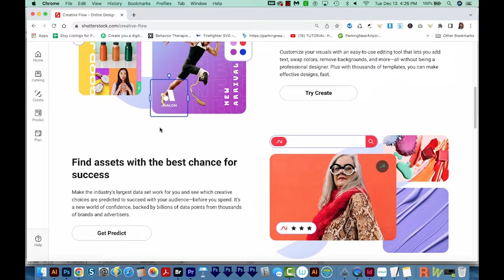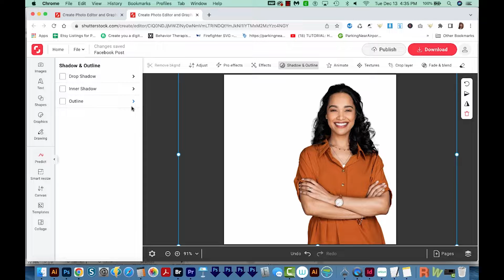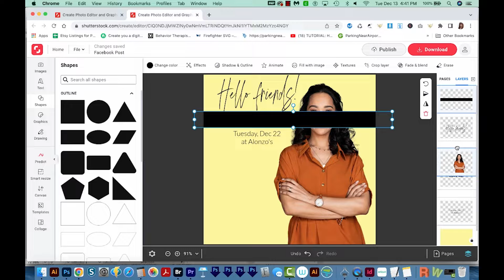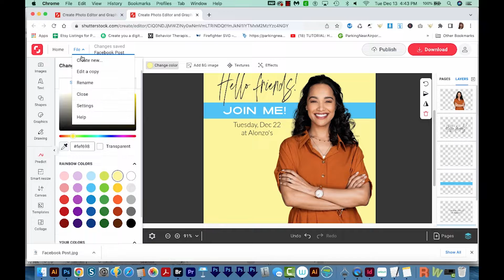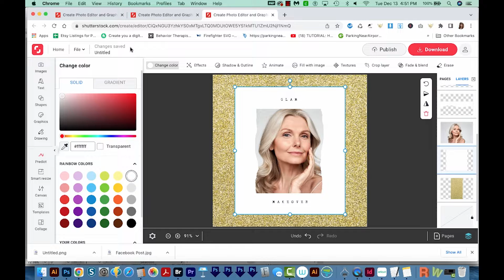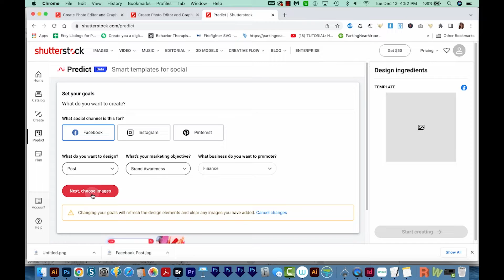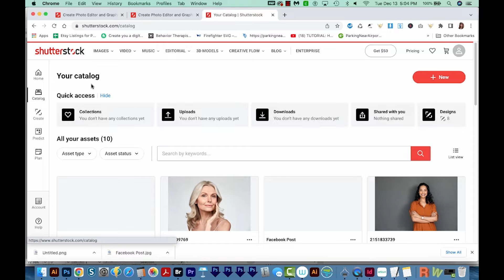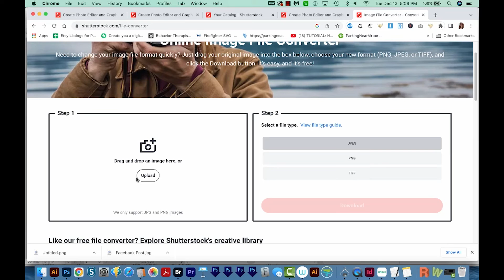How to Use Shutterstock CreativeFlow + Templates to Easily Create Social Media Designs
Did you know Shutterstock has a new tool (free for subscribers) that can knock out your social media designs in no time flat? Learn how to use it in this video!